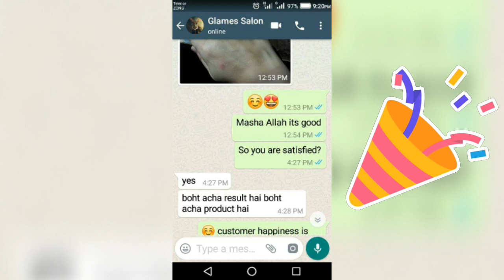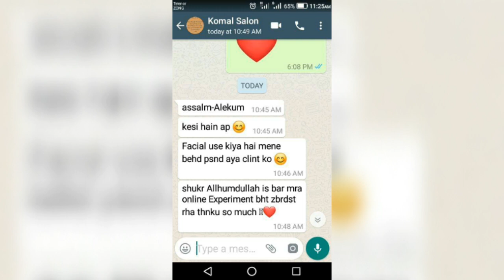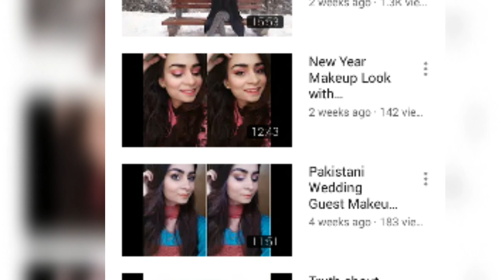HD matte Base/foundation Some Reviews /Puren cosmetics/Best Makeup base 2019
Puren profesdional Cosmetics is my Brand.

You can avail products  at cash on delivery all over Pakistan.
Whatsapp only for
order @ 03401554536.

Carecurebyshumaila

Keep watching upcomming videos.